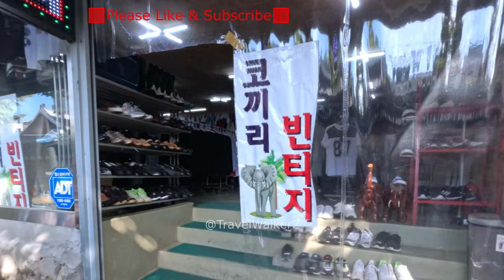#32 Hugely Crowded Korean Flea Market